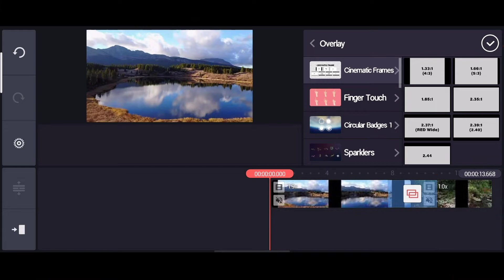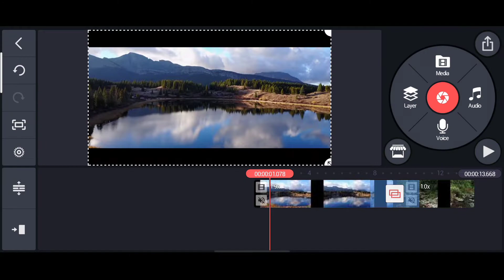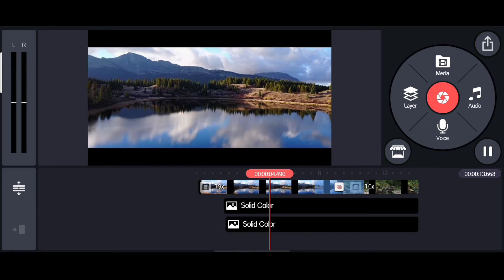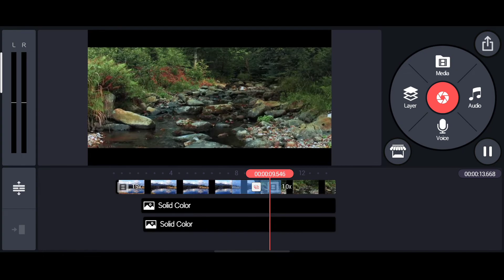2 SIMPLE WAYS How to add CINEMATIC BARS in your videos || Kinemaster Pro 2020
Hi Ka-ryerye

In this video i covered 2 simple ways to add Cinematic Bars to your videos.

Stay Safe.

cinematic bars
edit video using kinemaster